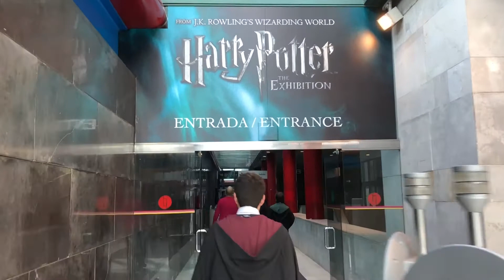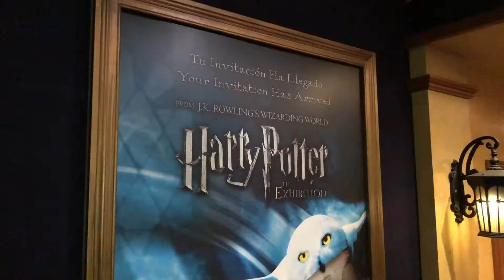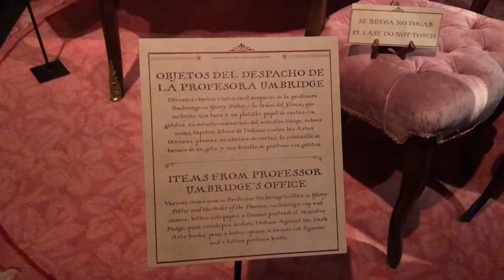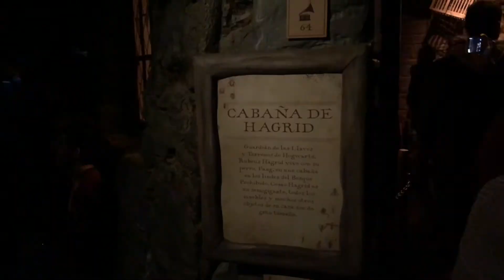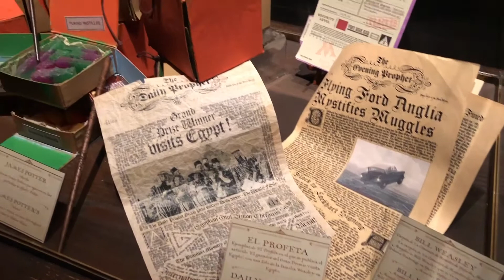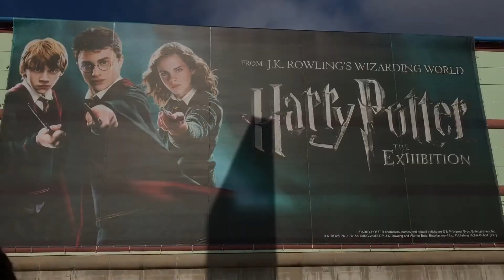Harry Potter: The Exhibition - Madrid 2018 - APA Vlogs! | Astal Videos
APA Vlogs! viaja hasta Madrid para acercaros a Harry Potter: The Exhibition, prorrogado hasta el 2 de Abril en el pabellón 1 de IFEMA (Feria de Madrid).

¿Donde comprar la entrada?

¿Que horario tiene?
Lunes cerrado.
Martes, miércoles, jueves y domingos, de 10:00h a 20:00h.
Viernes y sábados, de 10:00h a 21:00h.

Para el Cosplay:
Túnica de Cinereplicas comprada en Norma Comics, Corbata de Reino de Juguetes - Callejón de Muggles, Jersey gris oscuro con cuello de pico de Springfield y Camisa blanca de Kiabi.

En el vídeo "Probando Cerveza de Mantequilla" tenéis todas las webs y tiendas para comprar los productos de Harry Potter.